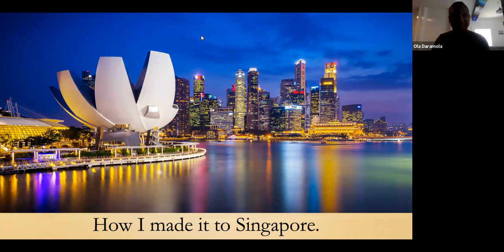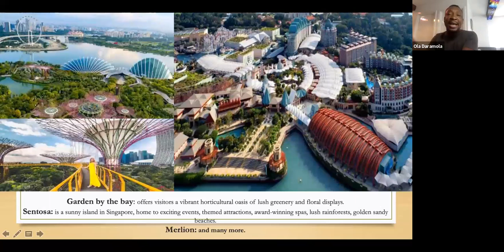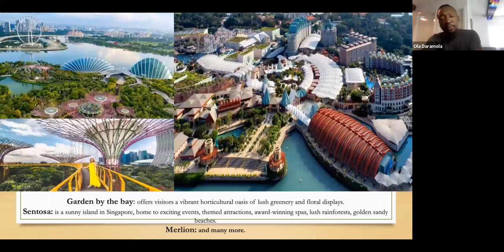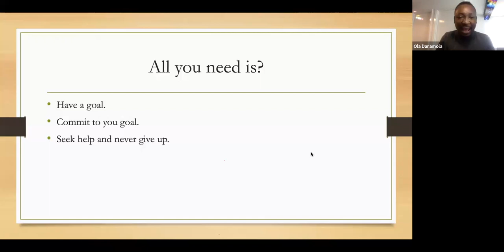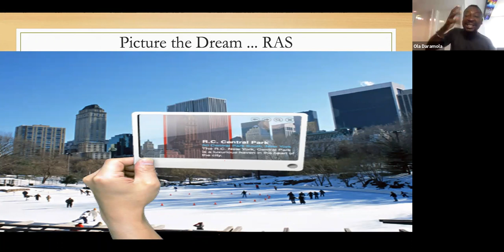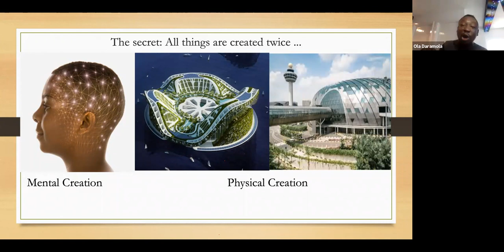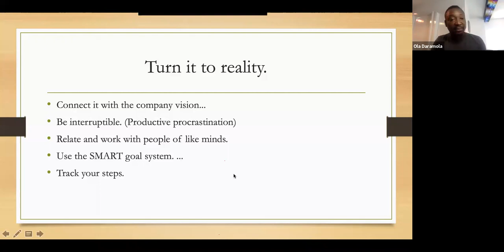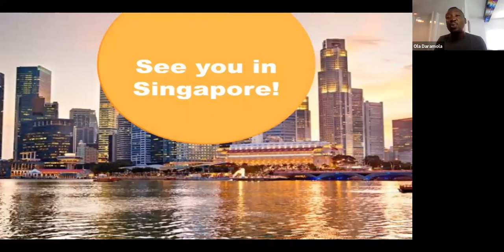How to be successful - Ola Daramola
How I qualified for Singapore